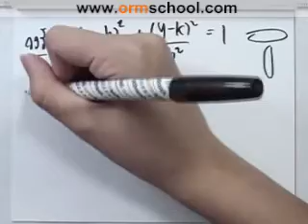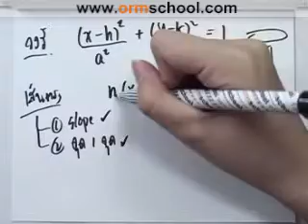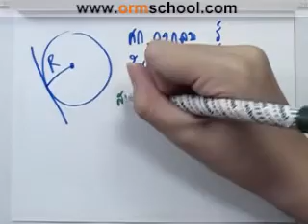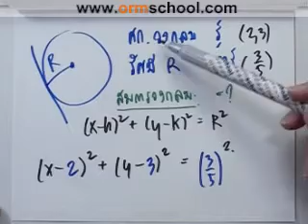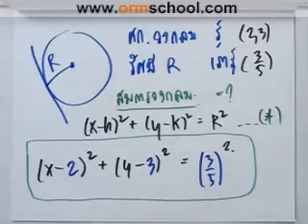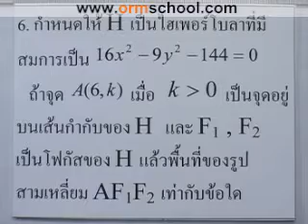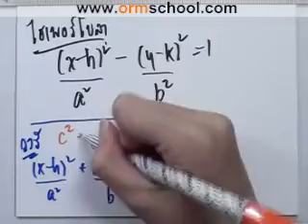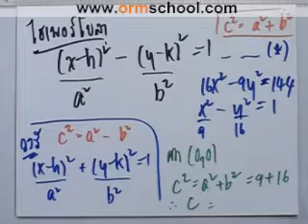Math A-NET'49 part009